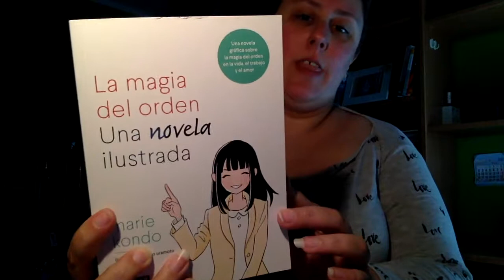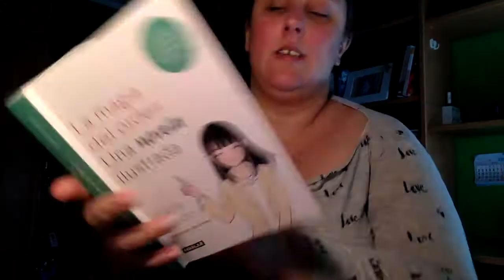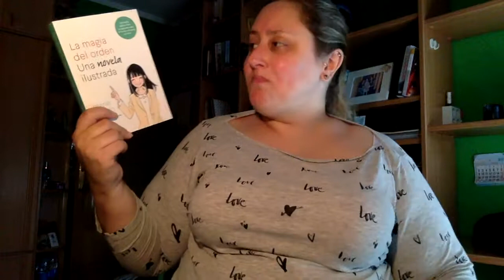Review La magia del orden de Marie Kondo | Novela gráfica